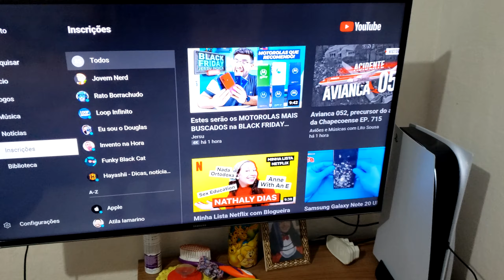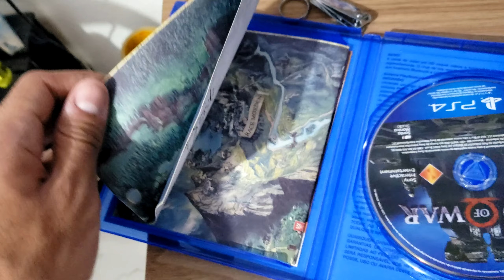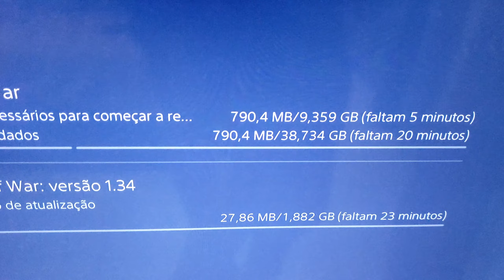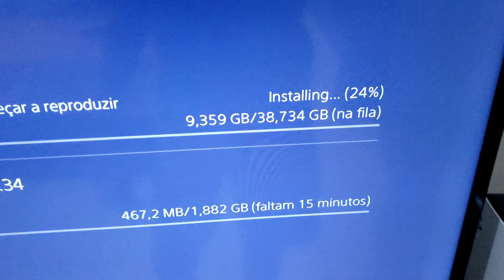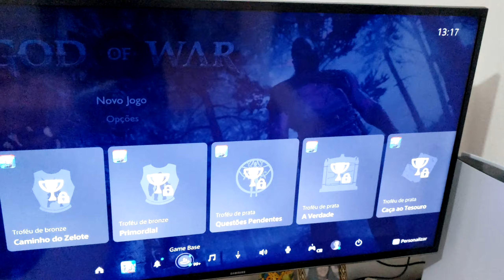Instalando 'GOD OF WAR' no PS5! Demora ou é Rápido? - Noberto Gamer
Achei que seria mais rápido em !